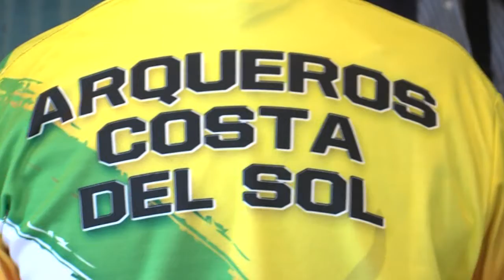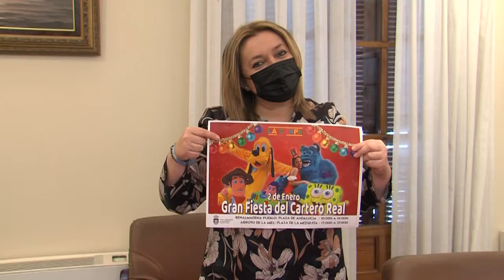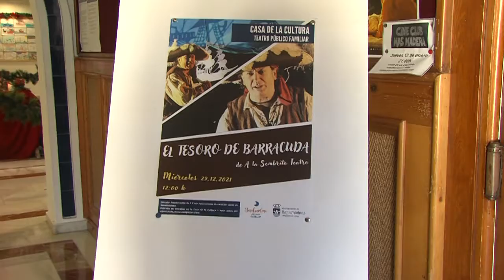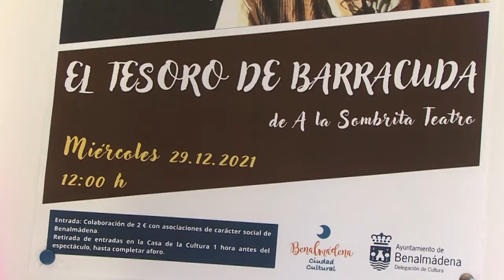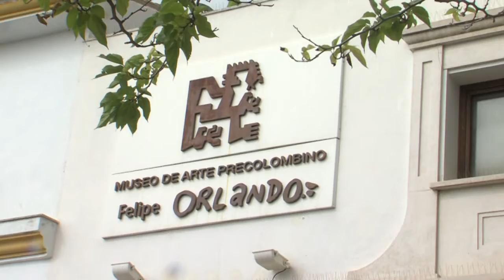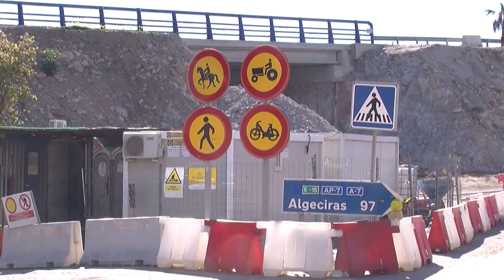INFO 29 12 2021